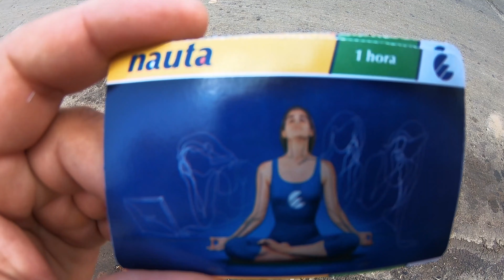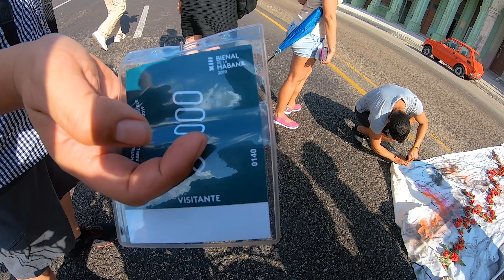Vlog 024 : ¡ Cuba en bicicleta 2019 pt1 ( Te enseño a ENTRAR A CUBA facil )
Holas en este vídeo conoceremos la habana cuba y su gente paseando en bicicleta, y en próximos episodios en bicicleta y carro el resto de la isala.